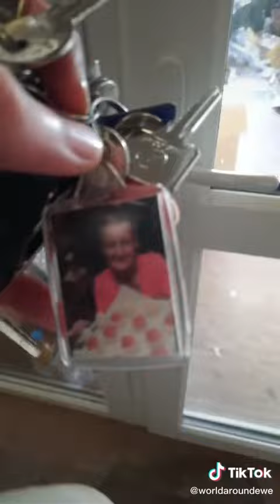A Day In The Life Of A Taxidermist AKA Studio Tour